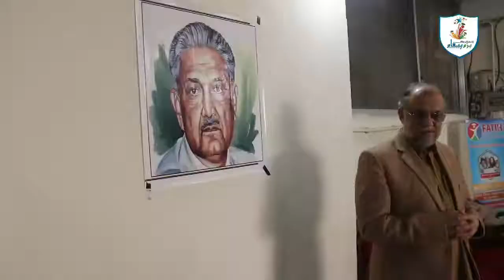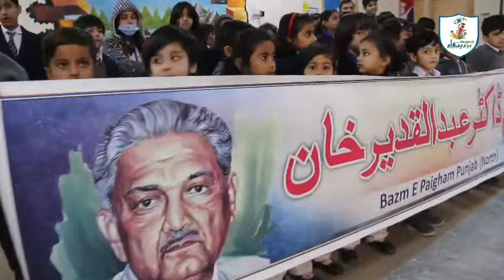Muhsin-Pakistan| Dr Qadeer Khan Tarana| Salahuddin Sarim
عالم اسلام کی دھڑکن تھا سب کی جان تھا
وہ سراپا ملک تھا  وہ خود  ہی پاکستان تھا
شاعر:صلاح الدین صارم
آواز:حسان سعید
بزم شاہین پنجاب